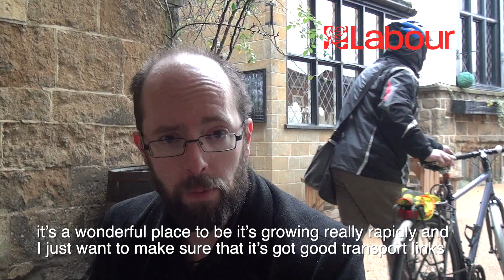ANTONIO FERRARA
This video is about ANTONIO FERRARA